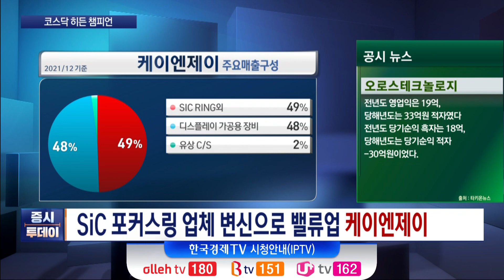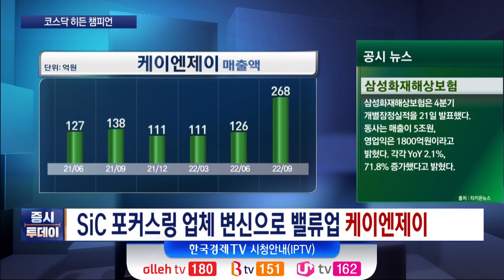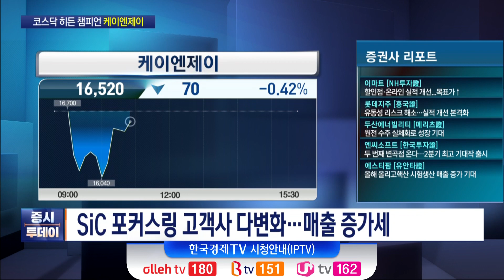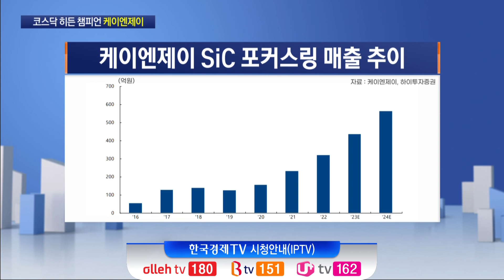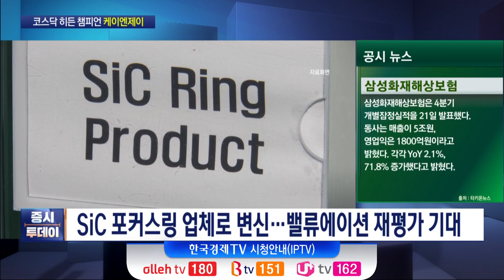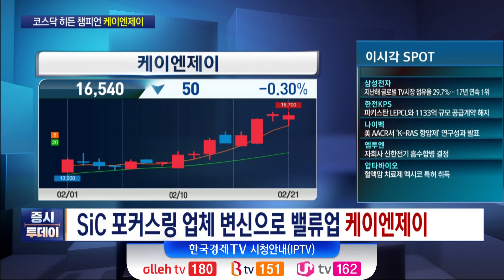갈수록 미세화 되는 반도체 제조 공정, 중요해진 SiC 포커스링 수급 '케이엔제이' (이상헌)/ 증시투데이 코스닥 히든 챔피언 / 한국경제TV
박권 MC
출연 : 이상헌 하이투자증권 연구원